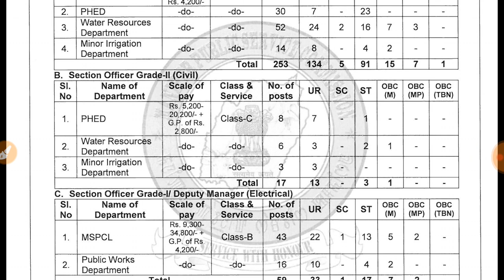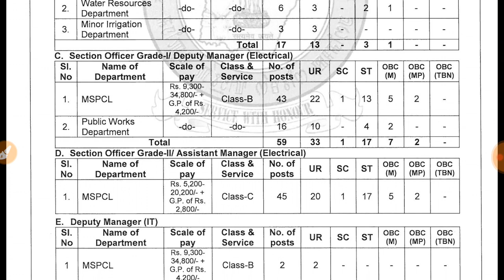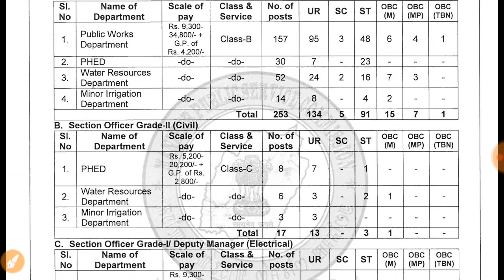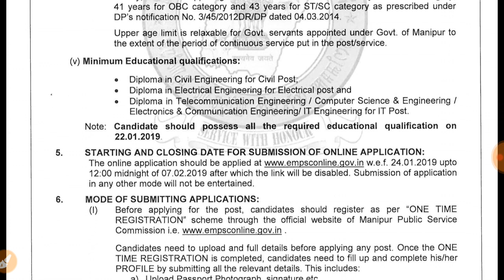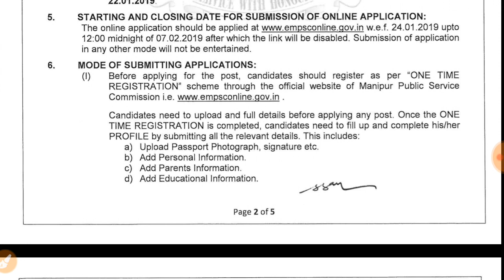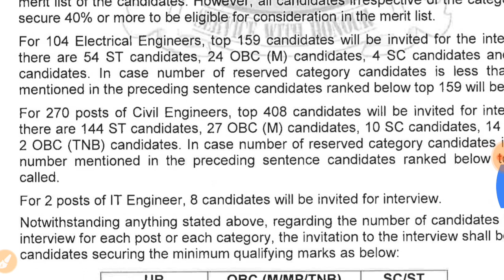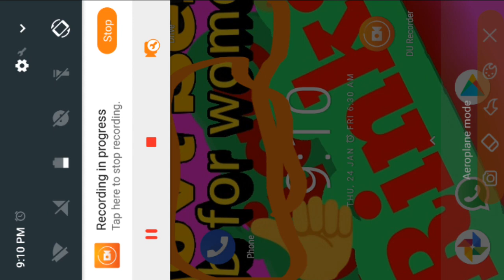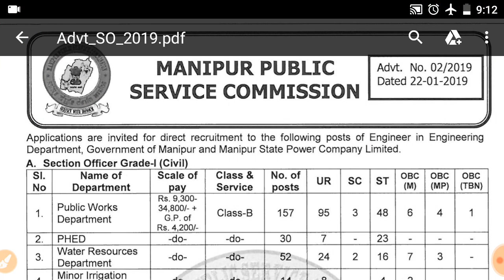Engineers की भर्ती। आपके पास डिप्लोमा है। अभी Apply कीजिये।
Engineers ke liye Naukri.

agar aapne Diploma Kiya hai.

PHED.

Public works department.

Water Resources department.

Minor irrigation department.

MSPCL etc.

Poori details ke liye poora video dekhiye.

Naukri ke liye apply karne ka poora process online hai.

Naukri Se Judi harek jankari janne ke liye aur online apply karne ke liye neeche di Gayi website link par click kijiye.